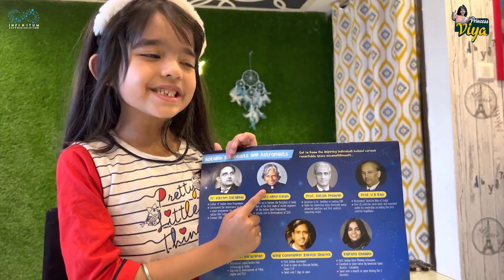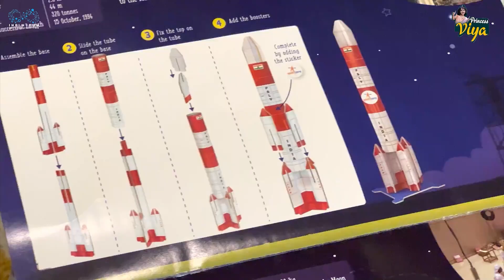Viya's Rocketry || @isroofficial5866 || Princess Viya || Infinitum Media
Editing  - Vamshi Krishna

Produced By InfinitumMedia